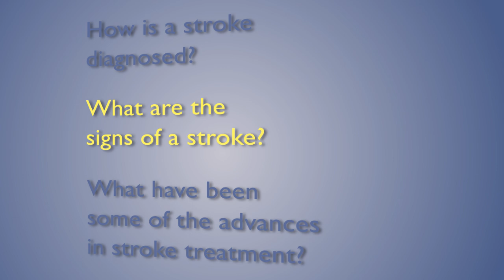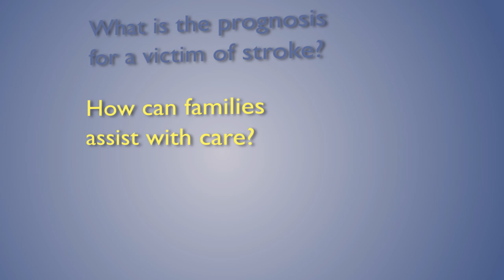Stroke Diagnosis and Treatment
Eric Aldrich, M.D., medical director of the stroke center at Howard County General Hospital, describes how a stroke is diagnosed, the symptoms and prognosis, and how families can assist with care.